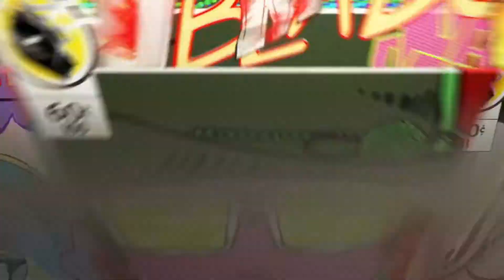Fortnite 11 month progression: Console to PC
Gaming motivation